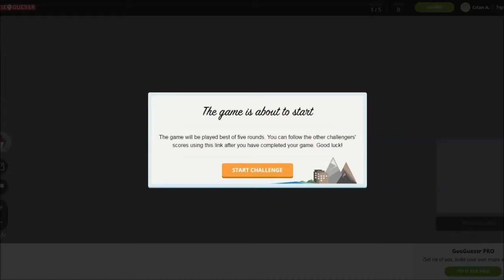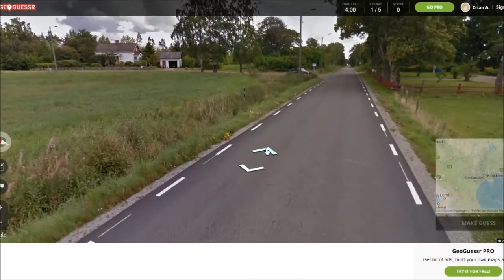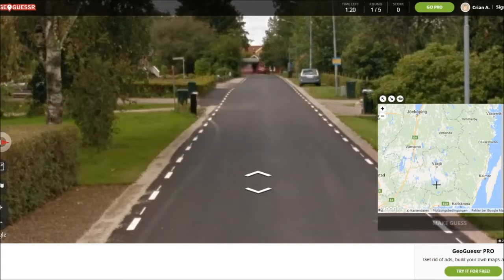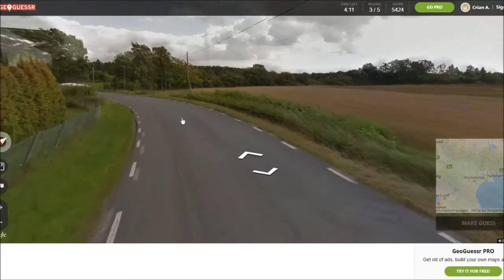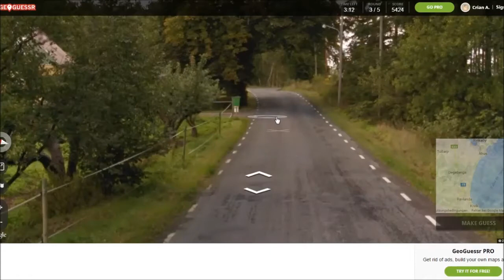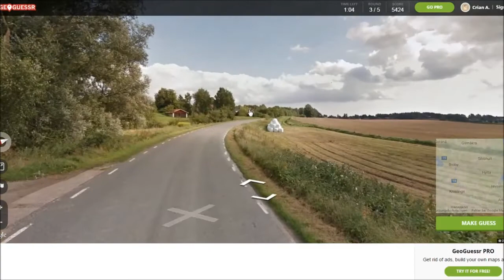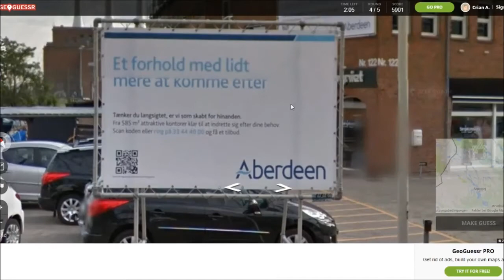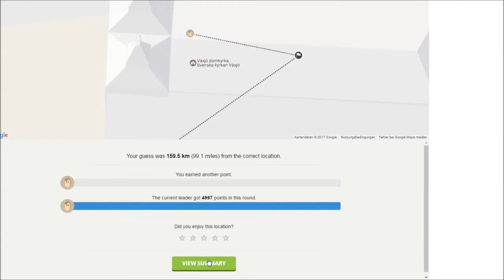Let's Play Geoguessr #23 Alter Schwede [German/Deutsch]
- GeoGuessr -

Was sehen wir und wo befinden wir uns? Diese Fragen sind der Hauptbestandteil in GeoGuessr. Das kostenlose Browserspiel nutzt Bilder von Google Streetview und man muss auf einer Landkarte möglichst genau markieren, wo man sich befindet. Wer nach fünf ausgewählten Orten (oder Stadien, bekannten Schauplätzen, Sehenswürdigkeiten etc.) die meisten Punkte hat, gewinnt.

Mitspieler
Tony
Daxter
Tonic
Hekepito

Die Musik stammt von CoCAine_music.
Sounds of Palandria, 2014